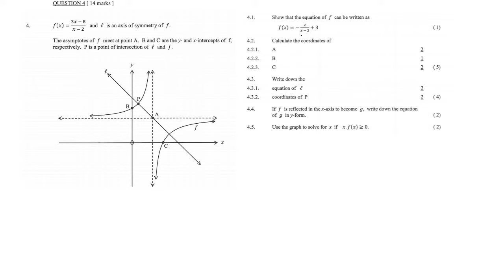Functions Grade 11: Hyperbola Graph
Functions Grade 11

I have a complete online course with way more content.